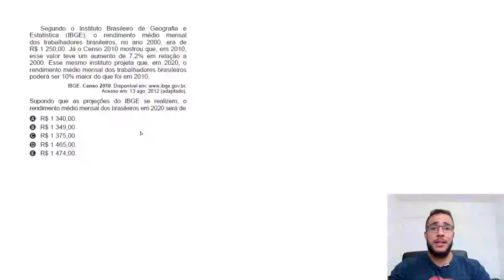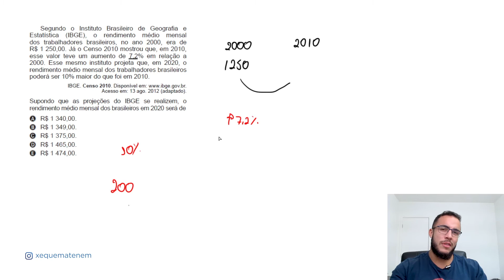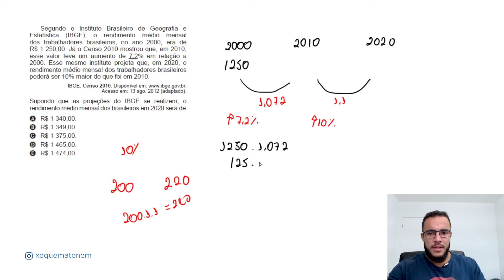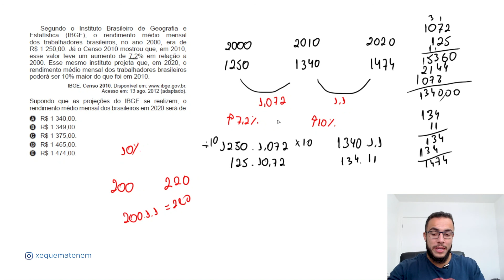⚫ Questão 153 - Caderno Azul | Matemática Básica | MATEMÁTICA ENEM 2019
Segundo o Instituto Brasileiro de Geografia e
Estatística (IBGE), o rendimento médio mensal
dos trabalhadores brasileiros, no ano 2000, era de
R$ 1 250,00. Já o Censo 2010 mostrou que, em 2010,
esse valor teve um aumento de 7,2% em relação a
2000. Esse mesmo instituto projeta que, em 2020, o
rendimento médio mensal dos trabalhadores brasileiros
poderá ser 10% maior do que foi em 2010.
IBGE. Censo 2010.
Acesso em: 13 ago. 2012 (adaptado).
Supondo que as projeções do IBGE se realizem, o
rendimento médio mensal dos brasileiros em 2020 será de